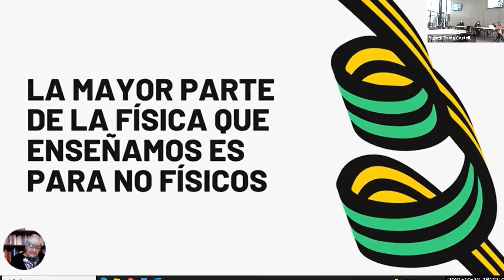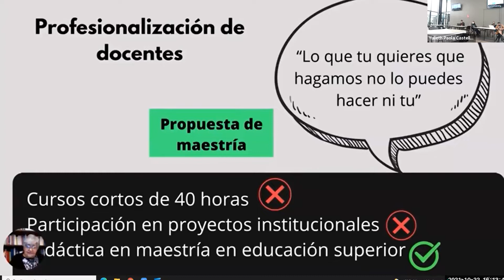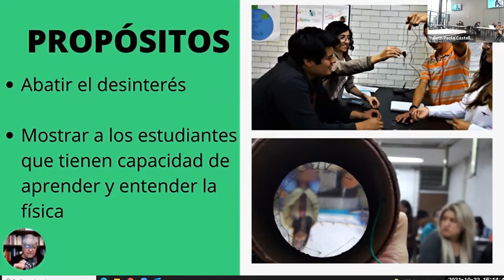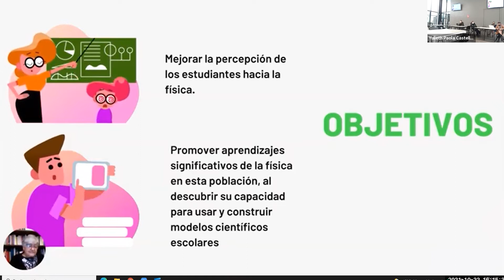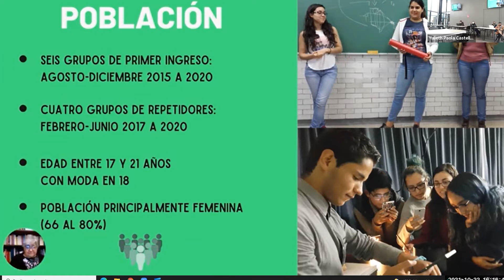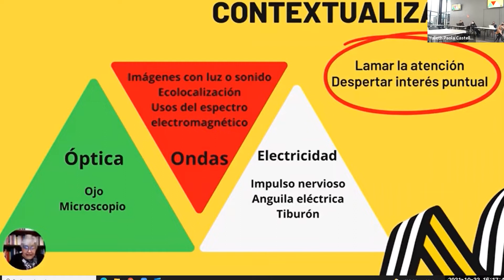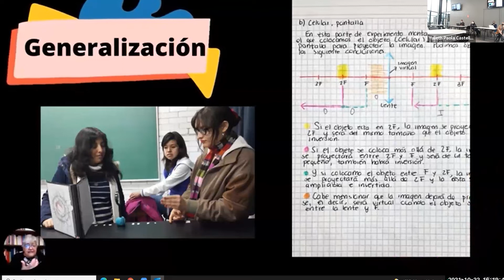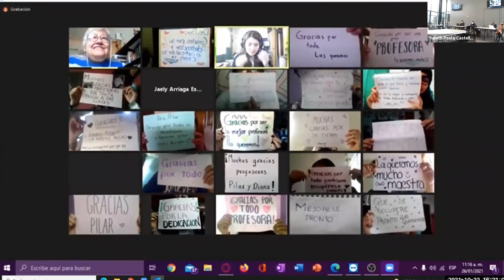Física para no físicos Cambio de percepción